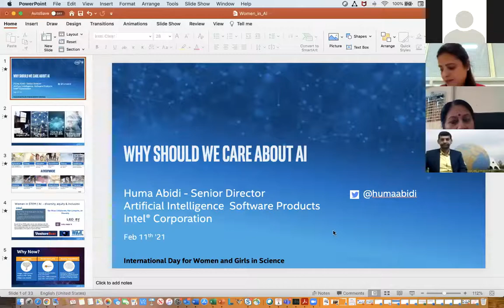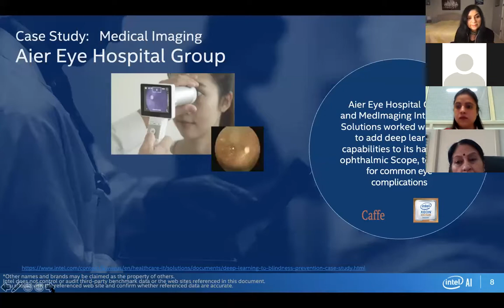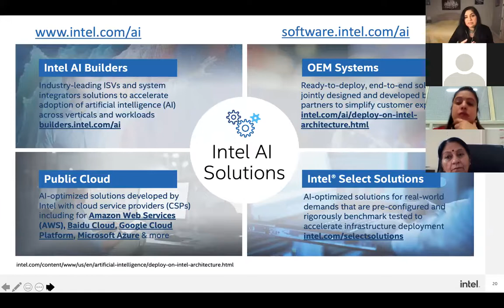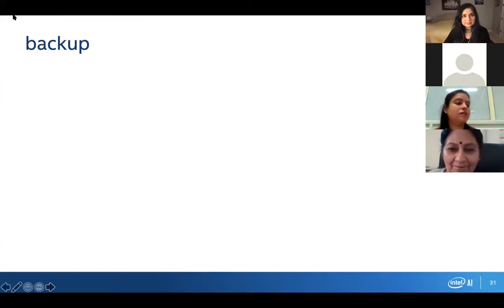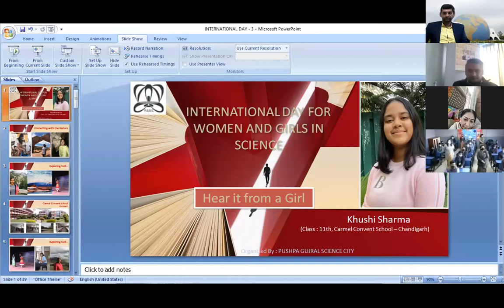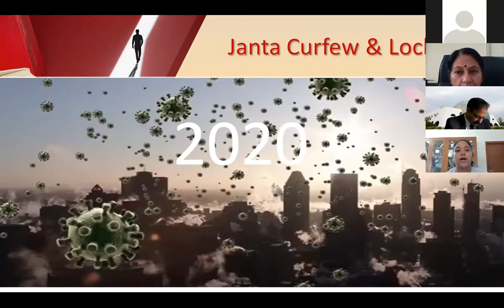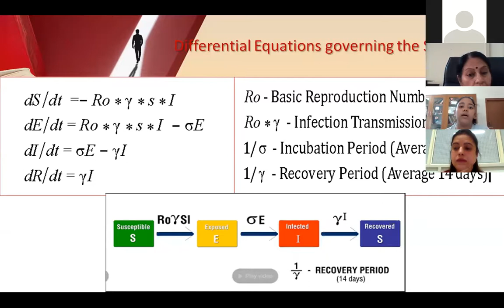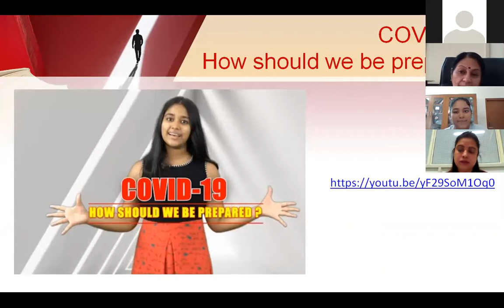International Day for Women and Girls in Science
How Artificial Intelligence can change the life of women across the world and why should we care about AI?